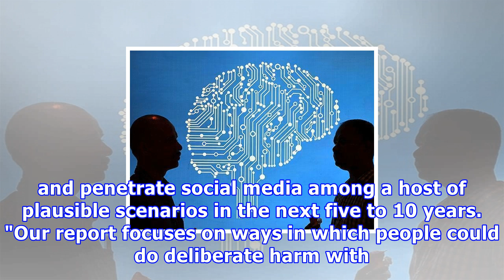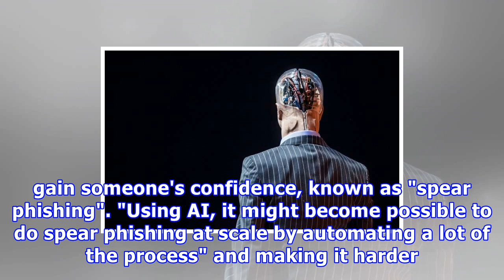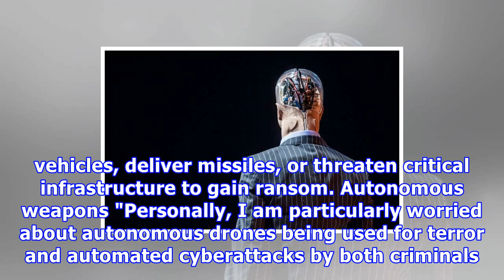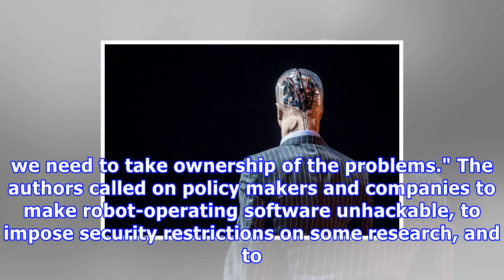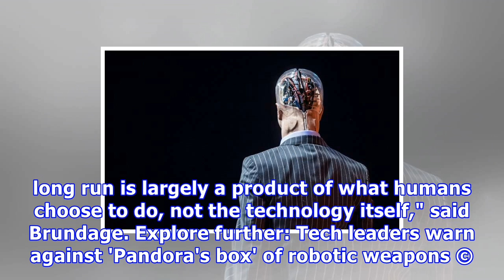Top experts warn against 'malicious use' of ai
Last year, robotics and AI entrepreneurs—including SpaceX CEO Elon Musk and British astrophysicist Stephen Hawking—petitioned the United Nations to ban autonomous er robots, warning that the digital-age weapons could be used against civilians Artificial intelligence could be deployed by dictators, criminals and terrorists to manipulate elections and use drones in terrorist attacks, more than two dozen experts said Wednesday as they sounded the alarm over misuse of the technology. In a 100-page a...